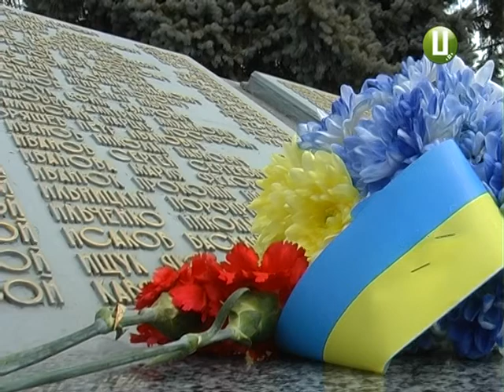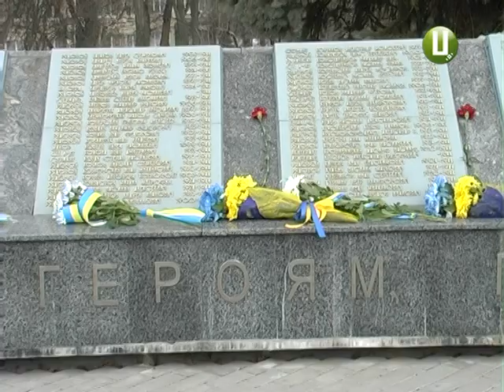Пам'ять визволителів Проскурова вшанували в обласному центрі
Пам’ять військових, які визволяли місто від нацистських окупантів, вшанували сьогодні у Хмельницькому. Жителі обласного центру та представники влади поклали квіти до могил невідомих солдатів та меморіалу загиблим на військовому кладовищі. І вшанували жертв нацизму хвилиною мовчання. У неділю, 25 березня, виповниться 74 роки, відколи Проскурів звільнили від окупантів.